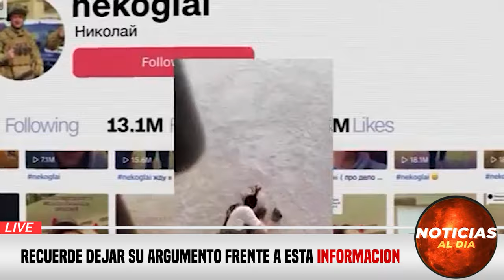INCREIBLE NUEVA INFORMACION HOY 17 DE NOVIEMBRE 2023, NOTICIAS DE LA GUERRA RUSIA UCRANIA SEGUROS H